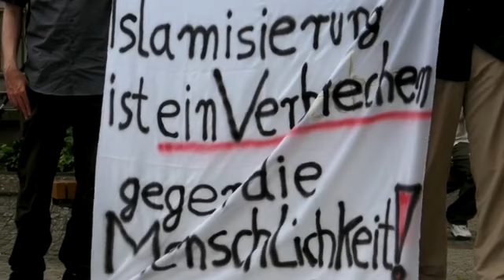Ralph Giordano-Solidarität mit dem iranischen Widerstand - Köln 3. Juli 2009 Teil 1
Köln 3. Juli 2009
(hpd) Vertreter der „Kritischen Islamkonferenz haben zur „Solidarität mit der iranischen Oppositionsbewegung aufgerufen. Am kommenden Freitag, dem 3. Juli, wird um 17 Uhr eine Solidaritätskundgebung in Köln stattfinden.

In der von Ralph Giordano (Schriftsteller), Mina Ahadi (Zentralrat der Ex-Muslime), Hartmut Krauss (Zeitschrift Hintergrund) und Michael Schmidt-Salomon (Giordano Bruno Stiftung) unterzeichneten Erklärung (im Anhang) heißt es, die Menschen im Iran hätten „ein Recht auf umfassenden Widerstand gegen das staatsislamistische Terrorregime und für eine säkular-demokratische Umwälzung der bestehenden Herrschaftsverhältnisse. Die deutsche Bundesregierung wird in der Erklärung aufgefordert, „die Wahl Ahmadinedjads nicht anzuerkennen und sich für schärfere Sanktionen gegen den Gottesstaat einzusetzen. Die politischen und wirtschaftlichen Beziehungen zum Iran sollten bis auf weiteres vollständig eingefroren werden.

Als „bezeichnend werteten es die Vertreter der „Kritischen Islamkonferenz, dass die von der offiziellen „Deutschen Islamkonferenz hofierten Muslimverbände sich hartnäckig geweigert haben, die Menschenrechtsverletzungen im Iran zu verurteilen und eine entsprechende Erklärung zu unterzeichnen: „Diesen Kräften gilt es fortan die öffentliche Unterstützung zu entziehen und sie endlich als das zu begreifen, was sie jenseits aller rhetorischen Floskeln in Wahrheit sind: Protagonisten der Gegenaufklärung und der Desintegration.
Solidaritätskundgebung am Freitag um 17:00 in Köln

Am kommenden Freitag, dem 3. Juli, findet um 17 Uhr eine Solidaritätskundgebung in Köln statt. Auf der Domplatte am Römerbogen werden u.a. Ralph Giordano, Mina Ahadi und der iranische Filmemacher Basier Nasiebi sprechen.